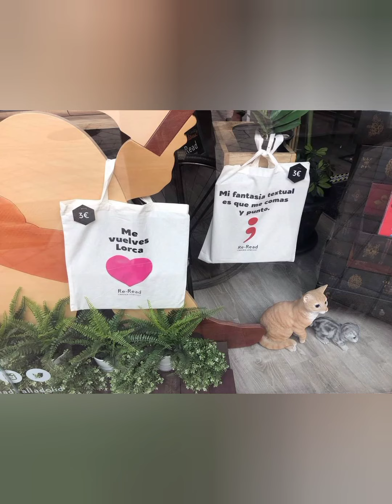10 cosas que tienes que ver y hacer en Valladolid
LatestFotoCom Archivo general
Iglesia de San Benito
Plaza de la Rinconada
Palacio de Marques de Valverde
Palacio real
Iglesia  de la Antigua
Calle Lopez Gomez
Calle Siarpe
Pasaje Guiterrez
Calle Santiago
Caballeria
Claustro de las Francesas
Plaza Zorilla
La picara
Casa Cervantes